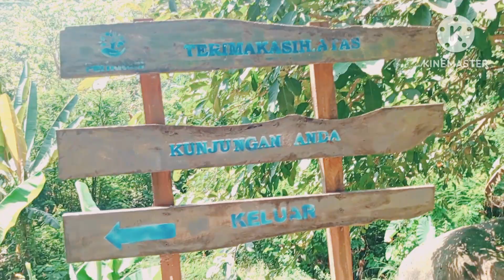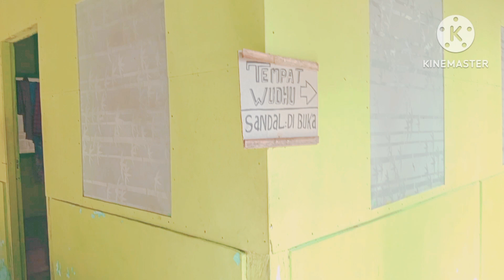FENOMENAL JEMBATAN CURUG CIGENTIS KARAWANG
vlog pariwisata jembatan curug cigentis yg fenomenal,
hay...teman2 vloq pariwisata kita kali ini masih di curug cigentis,dengan air terjun,ke indahan alan dan jembatan nya yg fenominal..